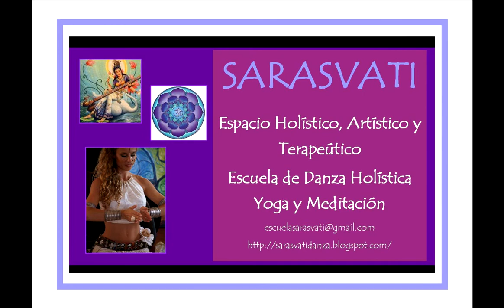SARASVATIDANZA 2012 "Metamorphosis"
ACTUACIÓN DE LA ESCUELA SARASVATIDANZA.
SALA GALILEO GALILEI,
JULIO 2012. MADRID